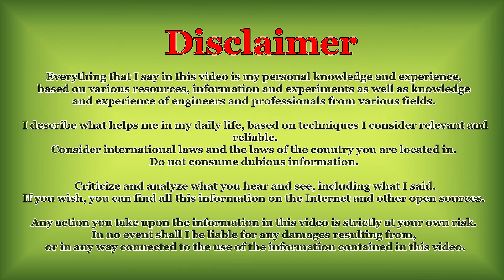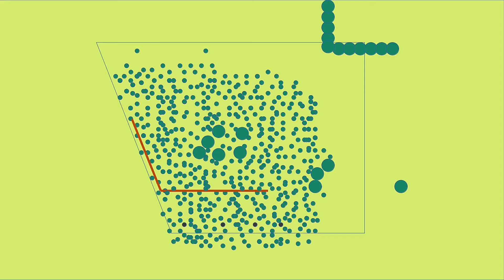[The Off-Road Ranch] #24. Setting up a Camp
In this video I will show a few pieces of process of setting up a Camp for my long-term staying on The Off-Road Ranch. I need to prepare my land for future construction so  I will stay here in the Camp until the completion of construction of Mini-House.

I will be endlessly thankful to you for your support in accumulating finances for buying a Mini-House for winter survival and continuation of the project.

Support me in a purchase of a mini-house!

XMR: 49gZVipbUY1HgQLzsTCLtLdBzCAQ4DSTbBYsPm2k2duHTx6wmtVSdjHf66exsZ7Yi3JBFASFR6rC78Fgf
BTC: bc1q2lwky9z5hn42x3gkps452njjnepn9dkdya7lmc
USDT: 0x16e4a09BaC0fFED9E266C00Faa7645aEafe139FA

01:25 a schematic plan of the Camp
03:26 making haystacks from the cut grass
04:39 pitching the tent
07:02 kindling a fire
08:16 cooking & having dinner